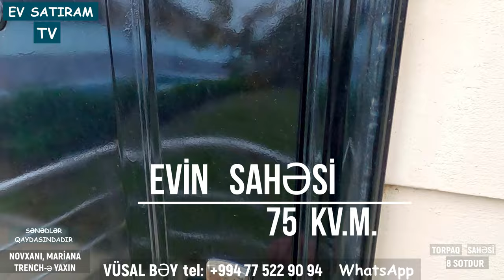NOVXANIDA, "MARİANA TRENCH" ə YAXIN EV SATILIR / Недвижимость / EV SATIRAM TV/ bag evleri /ev satışı